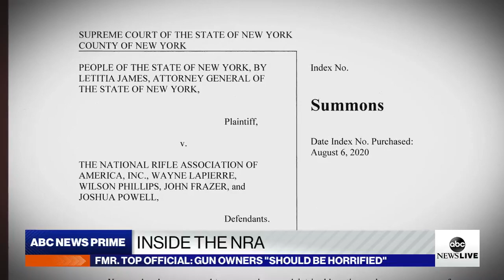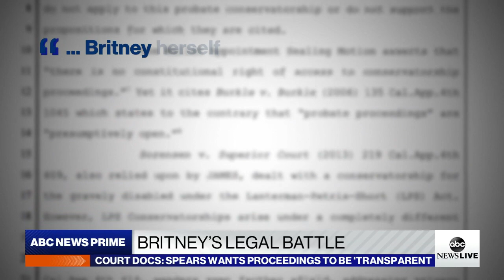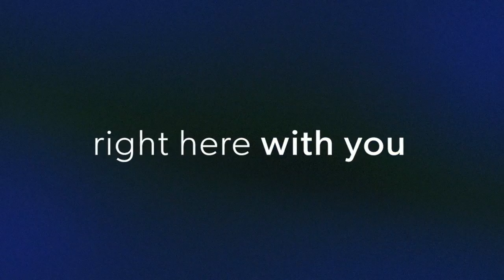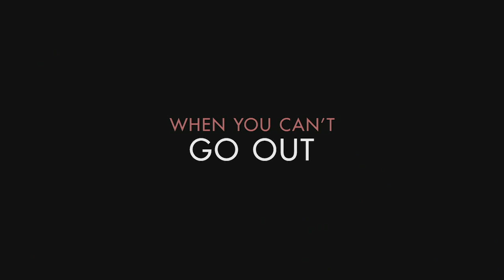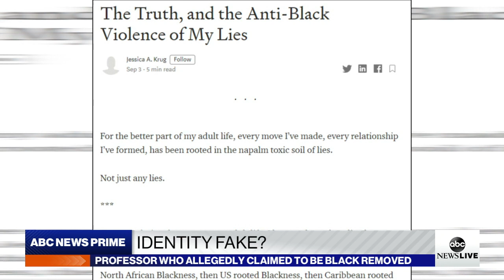ABC News Prime: Trump denies Atlantic story; Former NRA insider exclusive; COVID-19 latest